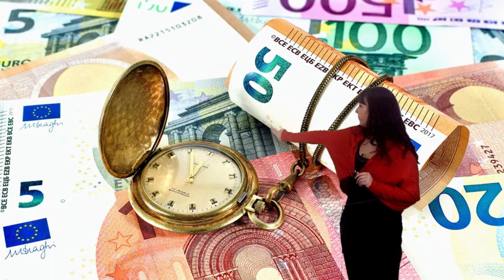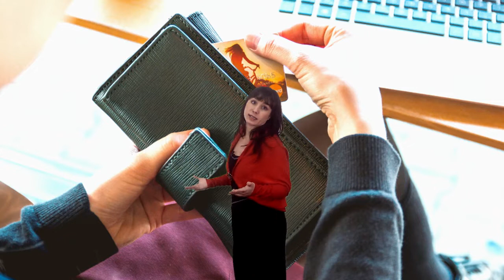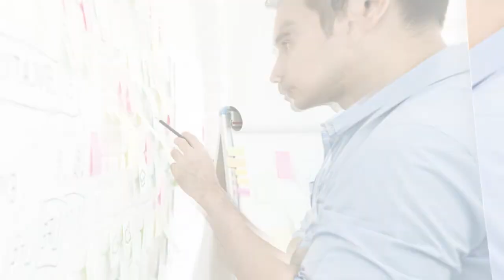NOOC "Estafas y fraudes en la red"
Vídeo presentación del NOOC de AprendeINTEF "Estafas y fraudes en la red"